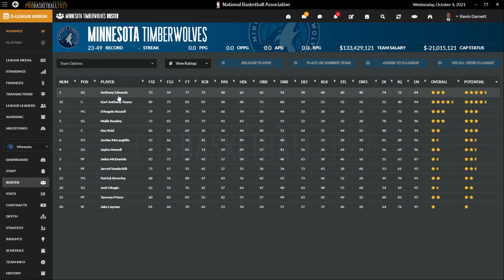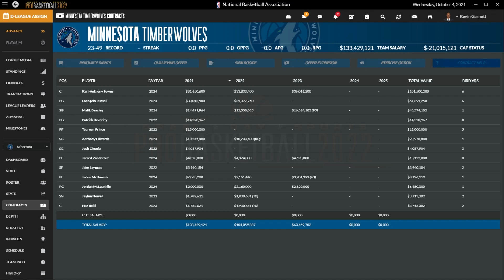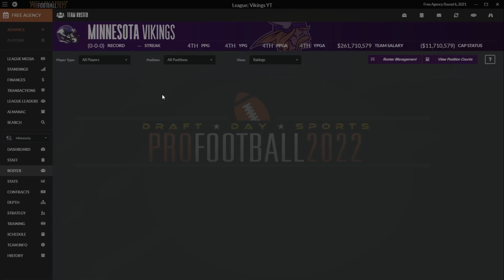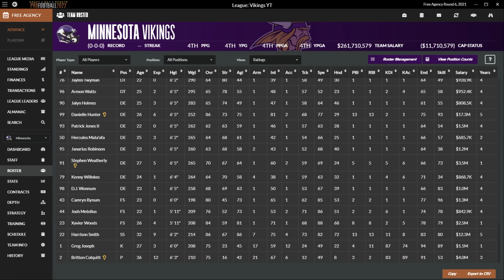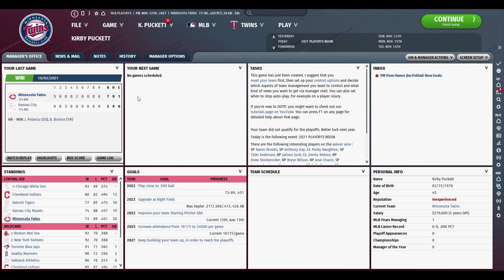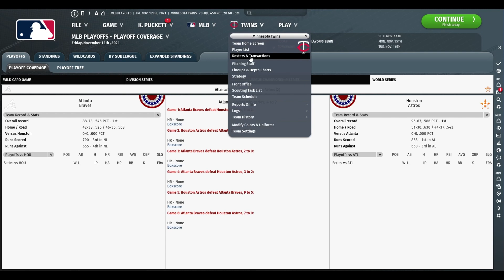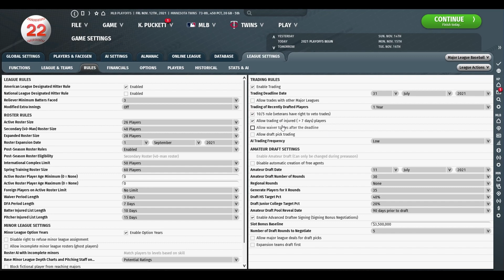City of Champions Ep. 1--Intro!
I can't wait to get started with this Let's Play!  We take over 4 teams from each of the 4 major sports, all from the same city.  Can we hold all four championships at the same time?  Let's find out!